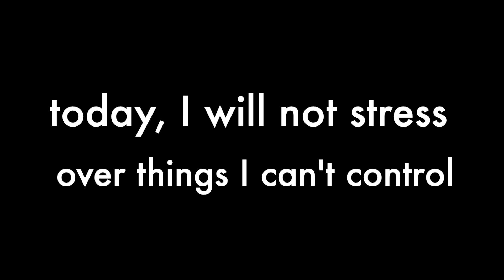mukbang KFC India, kaya gimana ya rasanya? ada bumbu rempah2 nya kah? yay / nay?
hi guys,
Video kali ini, aku sharing video mukbang KFC asli dari India, penasaran kaya apa? rasanya giman? apakah ada rasa rempah2 nya? keep on watching!

SpreadLoveNoHate dan jangan lupa kalo gak penting2 amat tetap

FAQ :
Camera apa?
CANON G7x Mark II
Iphone XSMax

Stay dimana?

Since December 2015 - New Delhi
Since March 2016 - Mumbai
(bolak balik New Delhi - Mumbai)